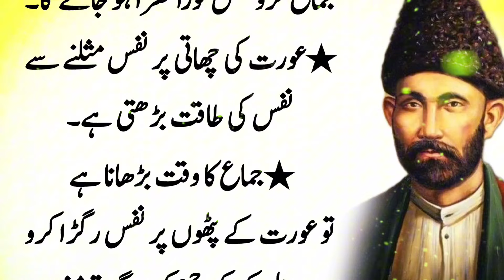ORat se Baat Karte Waqt iski Konsi Cheez Dekhni Chaiye | Apni Nazar Kaha Rakhy | Amazing Urdu Quotes